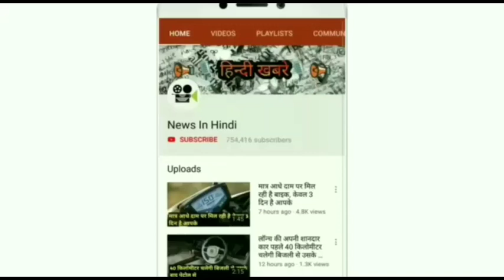💥🇮🇳लीजिये बाइक की कीमत में यह 7 सीटर कार